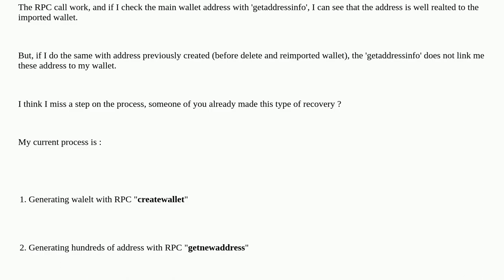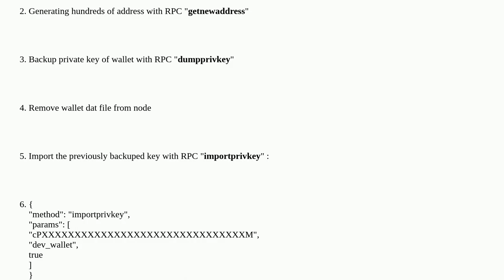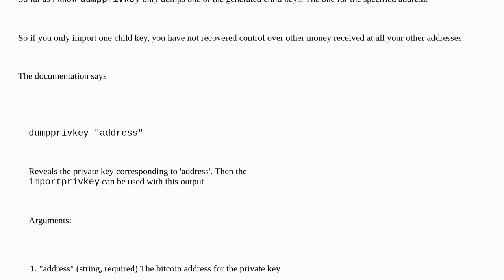Bitcoin: Bitcoin node : importprivkey does not import all getnewaddress previously created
Bitcoin node : importprivkey does not import all getnewaddress previously created

A special thanks goes out to the community

  bitcoind bitcoin-cli private-key-export private-key-import bitcoin-core